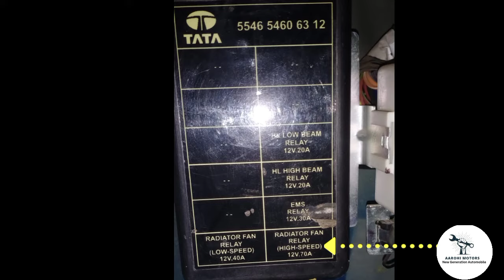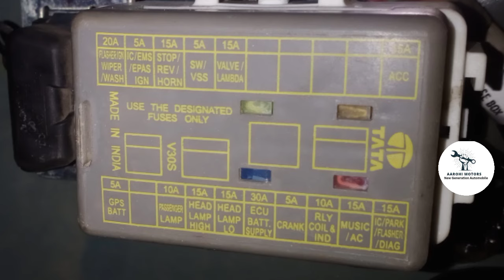Tata Intra V30 Fuse Box Details ✅ | Intra V30 Fuse Box Diagnose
➡️ इस Video में आपको Tata Intra V30 के फ्यूज (Fuse) और रिले (Relay) के बारे के पूरी जानकारी दी गईं हैं जिससे आप इस Video में कुछ नया सीखोगे, तो Please वीडियो को लास्ट तक देखिए ⬅️

intra v30 fuse box info.
intra v10 fuse box diagnose
how to replace fuse box intra v30
relay and fuse all fuse box system
fuse box ko kaise samjhe easy
how to check fuse and relay in fuse box
flasher connection
flasher wiring
ignition switch
ignition switch working
ignition switch connection
ignition switch wairing
TATA commercial vehicle
Checking and replacing fuses
How To check for a blown fuse
Step by Step Guide to Test For a Blown Fuse
How to Tell if a Car Fuse is Blown
2 minutes main fix steering problem

⬇️ Xylo Fuse Box Details ✅👇🔗

⬇️ Scorpio S2 Fuse Box Details ✅👇🔗

⬇️ Maruti Eeco Fuse Box Details ✅👇🖇️